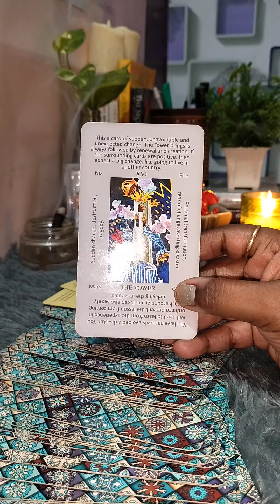-आप जिस इंसान के बारे में सोच रहे हो वो आपके बारे में क्या सोच रहे है! TIMELESS TAROT READING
*Our Services Menu*

*Tarot Card Reading Services*

- *Quick Insight*: ₹199/- (15-minute call)
- *In-Depth Guidance*: ₹599/- (30-minute call)
- *Comprehensive Reading*: ₹1999/- (1-hour call)
*Important Notes:*

1. *Tarot Card Reading is a tool for predictions, but your actions matter!* Please keep in mind that the accuracy of the reading is 90%, and the remaining 10% depends on your actions and decisions.
2. *No Refunds*: We do not offer any money refunds for our services.

*Manifestation Workshop Services*

- *7-Day Healing Meditation*: ₹999/-
- *15-Day Subconscious, Aura, & Chakra Healing*: ₹2999/-
*This is Manifestation Workshop Booking Link*
*Booking Terms:*

- *Book Your Slot at Least One Day in Advance*
- *Respect Our Energy and Efforts*: We appreciate your understanding and cooperation in our services.

SecretAastha~~~